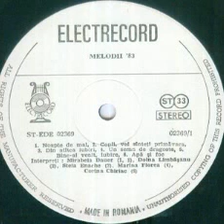Doina Limbasanu-Copii voi sunteti primavara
Music and lyrics by Mircea Romcescu